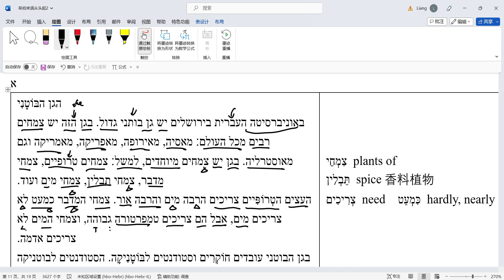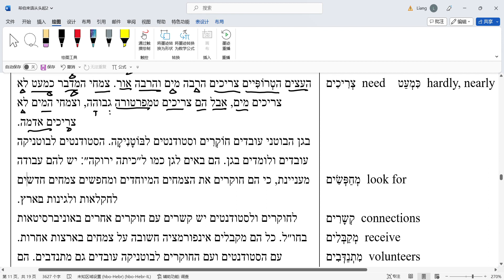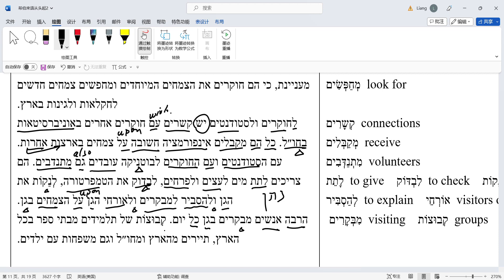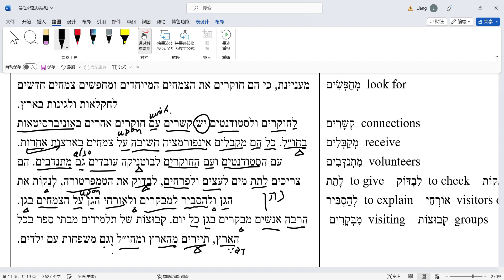希伯来语从头起：第19课长阅读植物园